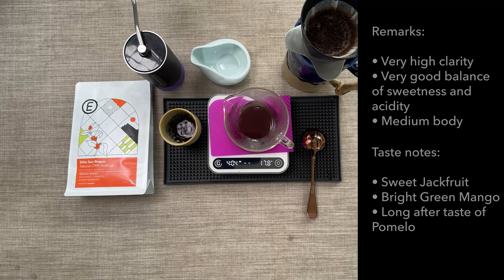Sunday Recipe: Sitio San Roque CR95 Natural from Escolta Coffee Co.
I am starting a new series called Sunday Recipe. It is going to be a quick and step by step recipe for specific beans that will let you brew it the best way possible. This new series will be released every sunday morning with complete details of the brew process as well as what to expect after the brew. It's like a quick guide that you can easily go back to when you want to brew like me :)

Coffee: Sitio San Roque CR95 Natural from Escolta Coffee Co.
Grinder: Comandante C40
Brewer:  Orea V4 (Open)
Scale: DiFluid Microbalance
Kettle: Brewista Artisan Kettle
Water: Calibrate Coffee Water 90ppm